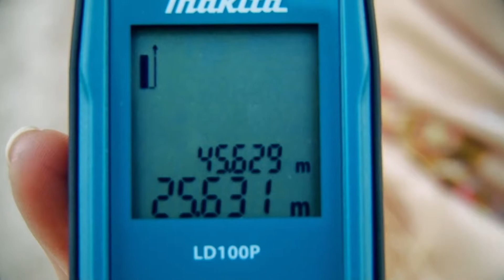Табачный ларёк нарушает закон о 100-метровой зоне - 3 выпуск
«Блокнот Волгодонска» ранее уже сообщал, что в территориальный отдел УФС по надзору в сфере защиты прав потребителей и благополучия человека по Ростовской области поступили шесть жалоб на павильоны с табачной продукцией, которые осуществляют свою деятельность вблизи образовательных учреждений. Копии этих заявлений поступили и в редакцию нашего информационного портала.
Так, житель Волгодонска сообщил, что табачный ларек по адресу Горького, 182 расположен на расстоянии менее 100 метров от детского сада «Гусельки». Речь может идти о нарушении Федерального закона №15, ст.19, №7, п2, которая гласит:
«Запрещается розничная торговля табачной продукцией на расстоянии менее чем сто метров по прямой линии без учета искусственных и естественных преград от ближайшей точки, граничащей с территорией, предназначенной для оказания образовательных услуг».
Соответственно, замеры следует производить от границ образовательного учреждения, а именно забора садика «Гусельки». С помощью лазерной линейки нам удалось совершить замер. Расстояние, которое показал прибор  в сумме составило 71 метр.